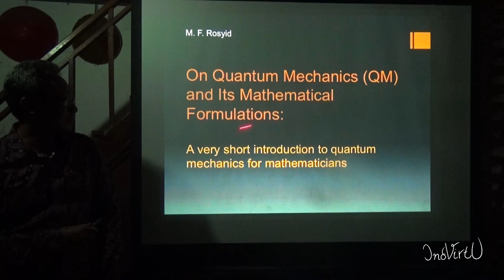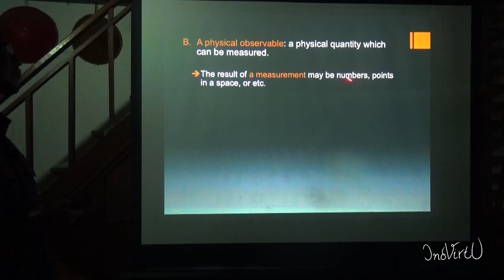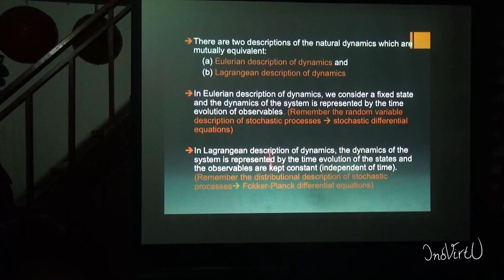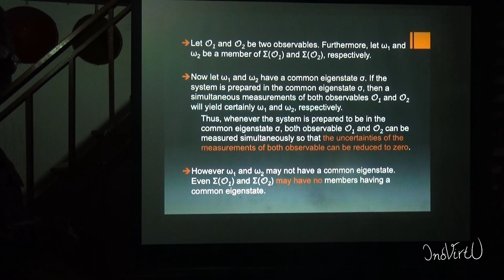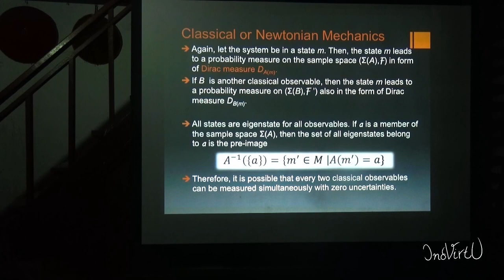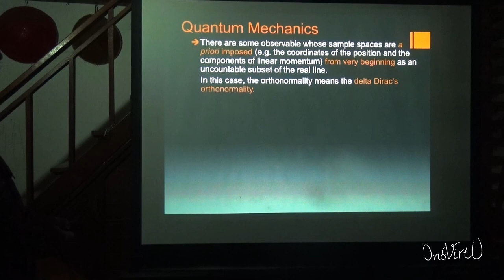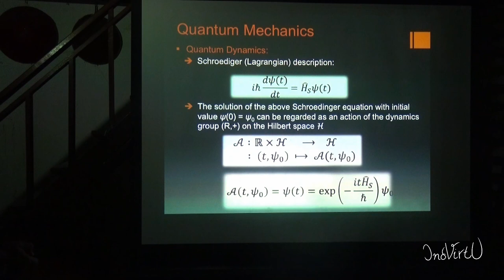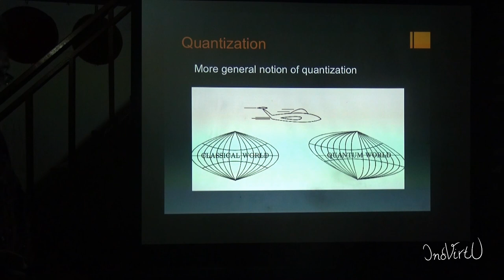A very short introduction to quantum mechanics for mathematicians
On the Quantum Mechanics and its Mathematical Formulation is a one and a half hour course in quantum mechanics. It is a very short introduction to quantum mechanics for mathematicians. We start with a question "What is quantum mechanics?" and an exposition on the history of the development of quantum mechanics. Then we pave the way to the mathematical formulation of quantum mechanics by revealing the so called meta-mechanics, i.e. the common structures of various kinds of mechanics (classical mechanics, quantum mechanics, etc.). In this meta-mechanics, probability theory plays a very important role. Furthermore, we expose the mathematical formulation of classical mechanics as well as of quantum mechanics as two realisations of meta-mechanics. At the end, we introduce also the notion of quantization. The course is delivered in Bahasa Indonesia. However, the slides is prepared systematically and written in English.